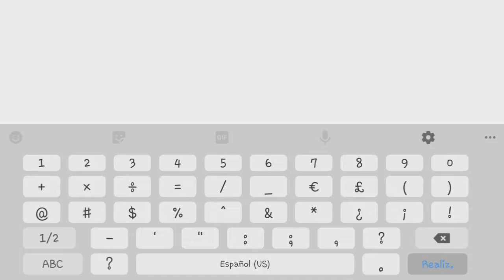[CANGURO Y STOP MODE] CANGURO DASH BY DanielDLC (Harder) - Geometry Dash 2.11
Aca la ID:
62046754